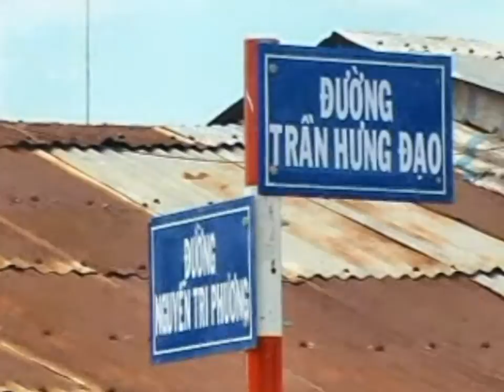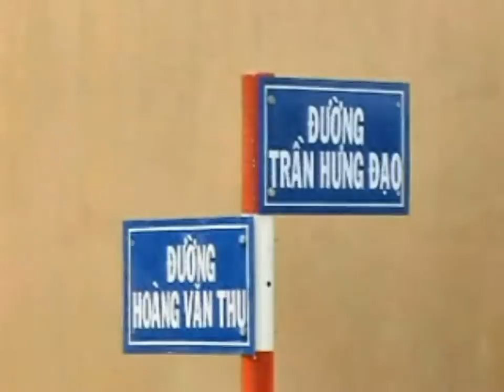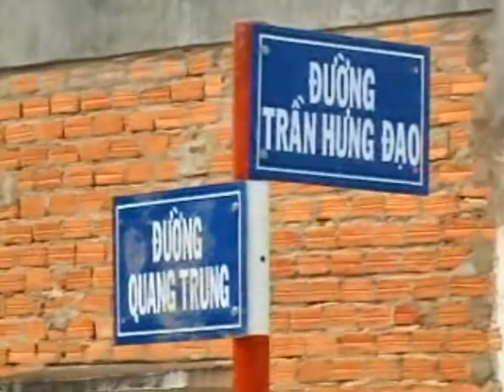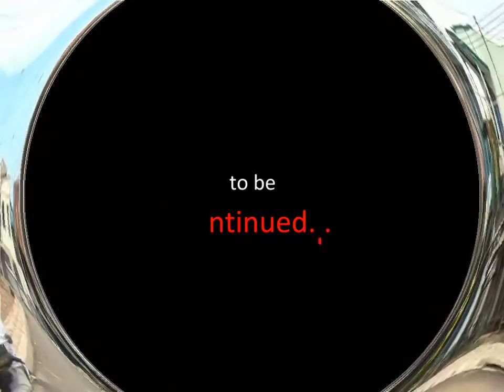Song Mao Infrastructure Reform 11/25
With thanks to those who contributes their effort and support